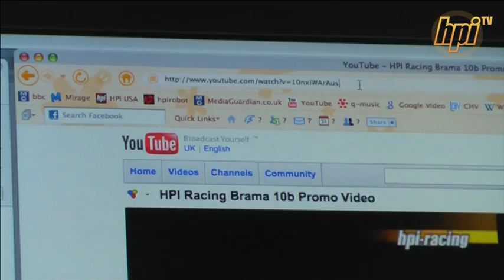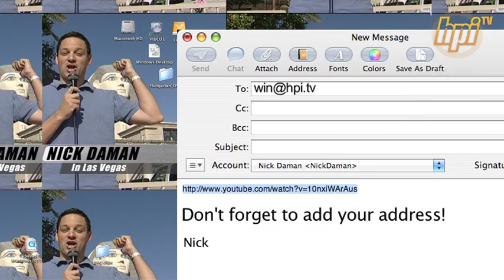HPI Home Movies Competition - Win a Trophy 3.5 RTR!!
We love all the clips you upload of your HPI RC Products!
And we'd like you to get involved now!!
If you have filmed of your HPI car or truck and uploaded the clips to YouTube, we want that footage!

To be in with a chance of winning an HPI Trophy 3.5 RTR send the links to your YouTube clips to

Good luck and get filming!!!